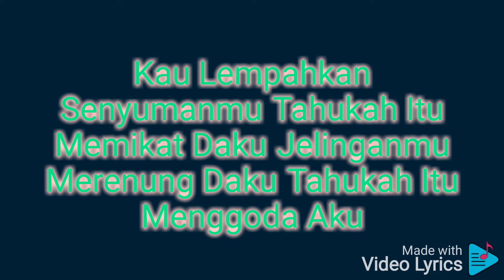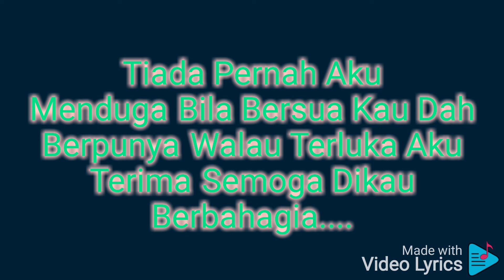Zack Flutter Girls - Semoga Dikau Bahagia [Lirik]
Artis: Zack Flutter Girls
Lirik: Afidah

Terbitan:
Tropic Jaya Entertainment Sdn Bhd
and
Flutter Girls Music Publishing (Malaysia) Sdn Bhd